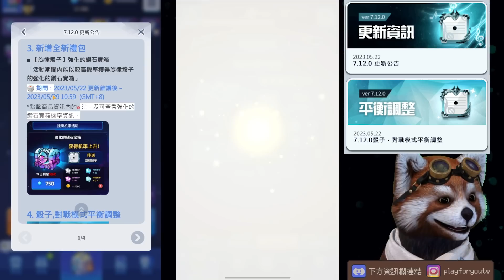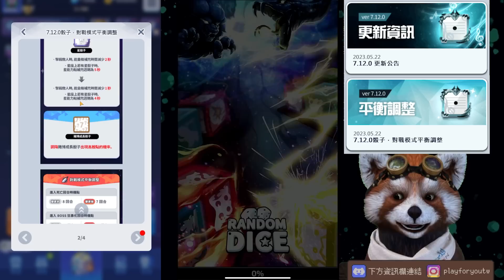【Random Dice骰子塔防】「v7.12.0更新」旋律超香！暴走超慘！陰陽50%增強！賭博7%七星！｜# 1494｜PFY玩給你看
=硬體配備=
CPU：i9-12900k
主機板： 微星 Z690 TOMAHAWK WIFI
記憶體：64g (G.SKILL 幻鋒戟RGB 16Gx4 D5-6400 CL32 )
顯示卡：EVGA GeForce RTX 3080 Ti FTW3 ULTRA GAMING 12G
CPU散熱：華碩 ROG RYUJINI II 360 龍神二代
機殼：迎廣 315
電源供應：全漢 HYDRO PTM PRO 1000W
SSD：4TB (Samsung 980 PRO 2TB2含散熱片 NVMe Gen4)
滑鼠：Logitech  MX MASTER 3
鍵盤：RAZER BLACKWIDOW V3
搖桿：Sunyes玄皇Pro
擷取卡：AVerMedia Live Gamer Ultra 4K GC573
攝像頭：羅技C922 PRO STREAM
麥克風：雷蛇Razer Seiren X 魔音海妖
直播程式：streamlabs obs
浣熊：FaceRig